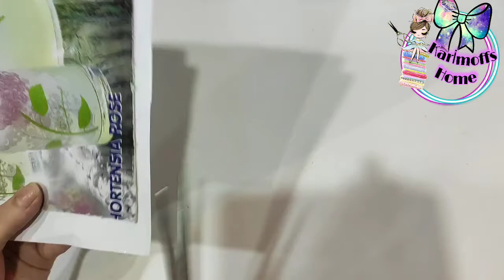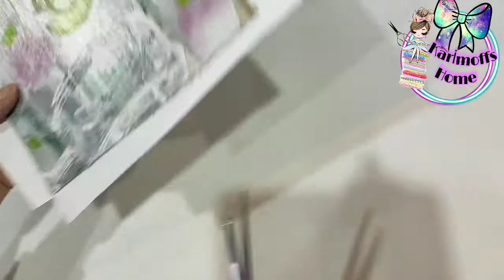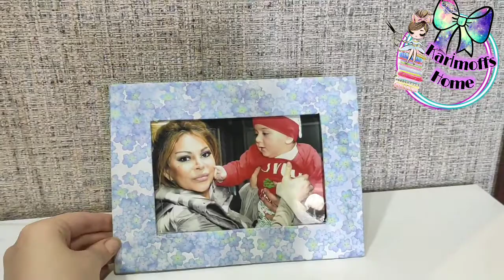😍Səkil üçün kardondan Ramka hazırlamaq.How to make photo frame from cardboard